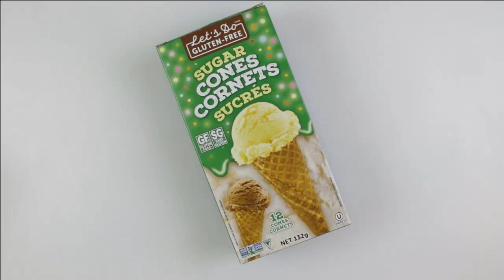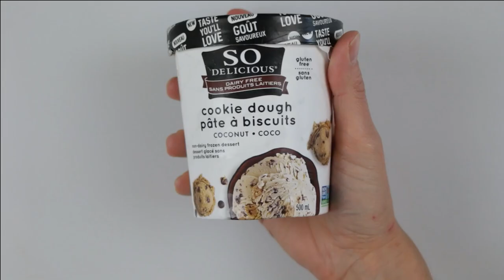Comment faire un cornet style 'drumstick' sans produits laitiers ni gluten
Mon garçon de 7 ans était triste chaque fois qu'on mangeait des drumsticks... lui n'avait que son bol de crème glacé de coco.

J'ai alors eu l'idée d'essayer de lui en faire une version en utilisant la crème glacée végane 'So Delicious', des cornets sans gluten et le chocolat sans allergènes de la marque Enjoy Life.